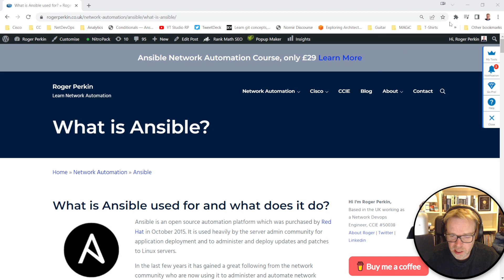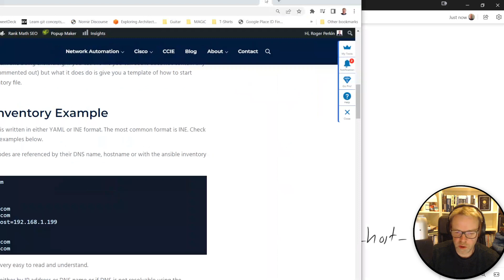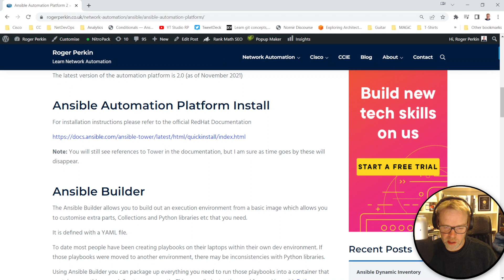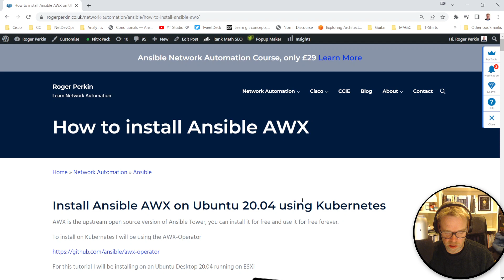Getting Started with Ansible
Getting Started with Ansible is very simple, you just need a Linux Host and a bit of time. In this getting started with Ansible video I will outline all the key concepts and terms associated with Ansible.
This video assumes no knowledge of Ansible

00:00 Introduction to Ansible
00:45 What is Ansible?
01:19 Getting started with Ansible